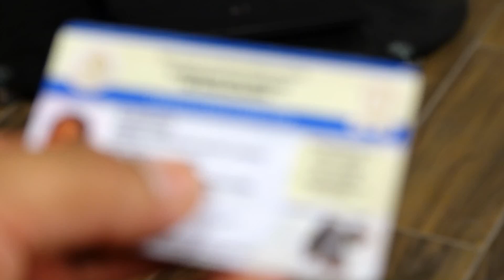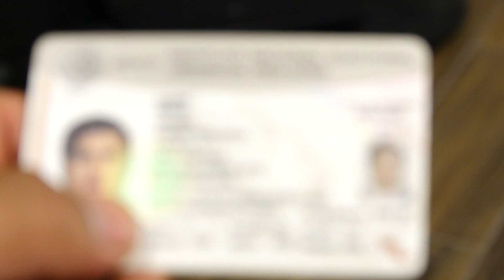DATOS HOMONIMIA FT